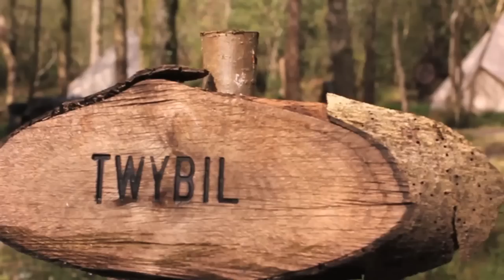Guy Mallinson on Crafty Camping - Sawday's Canopy & Stars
Guy Mallinson, master craftsman and woodworker, shares his thoughts on Crafty Camping - his wonderful woodland workshop. You can learn all sorts of craft skills or just laze in the peace of the forest. Just south of Taunton in a rambling woodland on the border between Devon and Dorset.

Sawday's Canopy & Stars is an inspected and selected collection of outdoor holiday experiences with a dash of eco-panache; treehouses, hay lofts, Gypsy caravans, converted horsetrucks and all sorts of glamping oddness. There's even an Iron Age roundhouse!